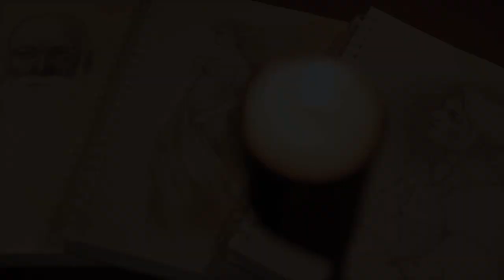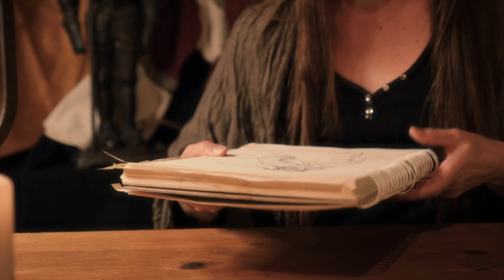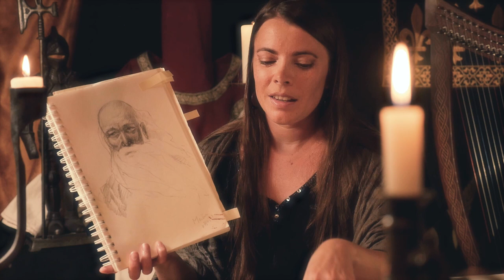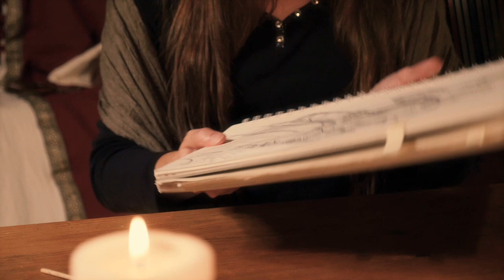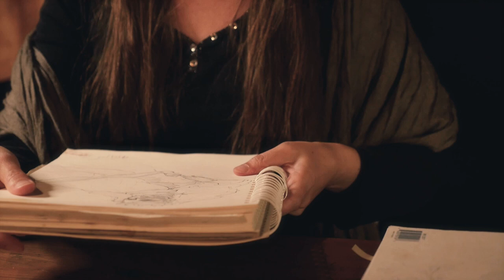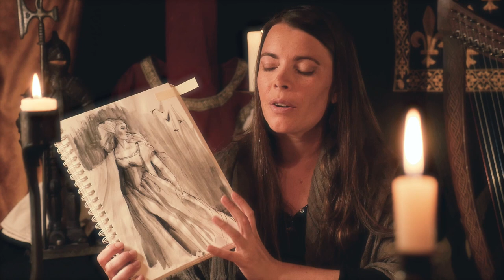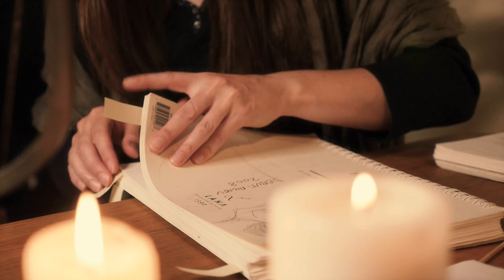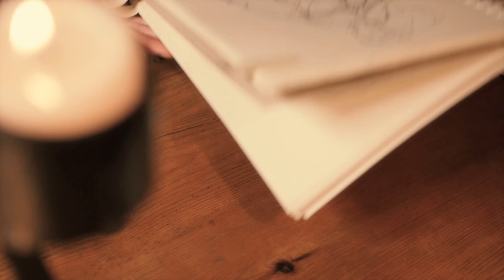My Old Medieval / Fantasy / Arthurian Sketches | ASMR Cozy Basics (whispered, tracing, paper sounds)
Hello ! Tonight I'll show you some of my old medieval/fantasy related sketches in a cozy atmosphere, with tracing (with a stick), page turning, paper sounds and candlelight. I Hope you'll sleep well !

00:00 Intro
01:43 Jadis / The White Witch (The Chronicles of Narnia)
03:55 The Golden Fool (Robin Hobb's Farseer Trilogy)
06:55 Guinevere
10:03 Merlin
12:07 Lady of the Lake / Vivian
14:18 Weaver (Lady of Shalott inspired)
17:28 Sir Galahad
19:36 Simple Queen
22:44 Elf
25:18 Ink sketch of a warrior Princess (kind of)
28:28 Prayer
31:16 Mordred (King Arthur's son)
34:14 Simple witch (Harry Potter inspired)
36:45 Young medieval girl (a bit ouf of focus, sorry 🙁 )

MY GEAR :
‣ Camera : Panasonic Lumix GH4
‣ Lens: Panasonic 12-35mm / 2.8 F
‣ Microphones : Sennheiser MK4 + Zoom Hn4pro
‣ Tripod : K&F Concept